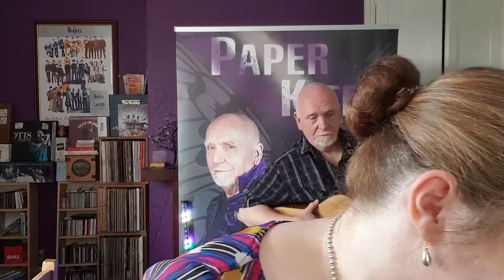17 April 2020 Jolene